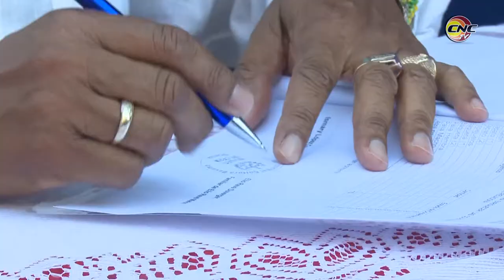Develada figura en cera de Elio Revé Matos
En el Museo cubano de la cera quedó develada la figura de Elio Revé Matos, emblemático músico cubano cultor de genuinos ritmos y creador de una de las agrupaciones más populares de Cuba: La Orquesta Revé.